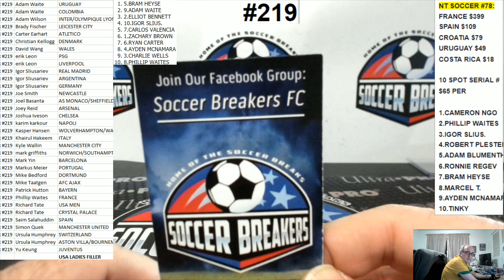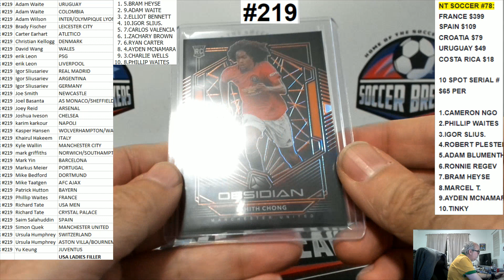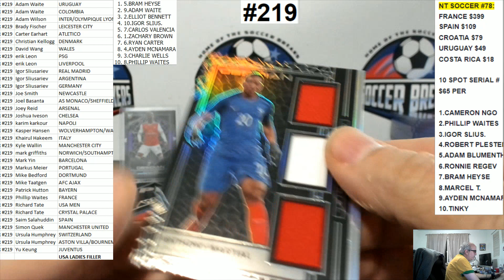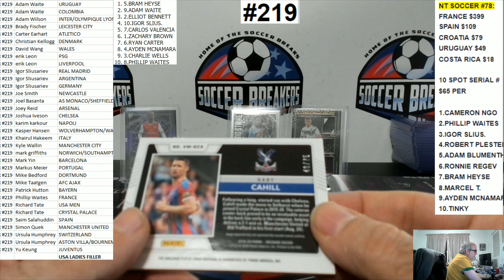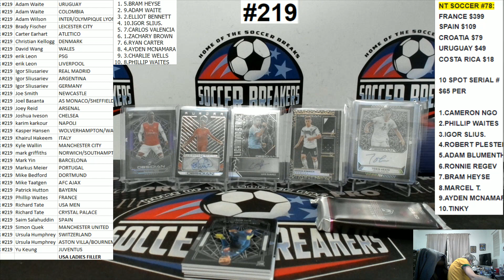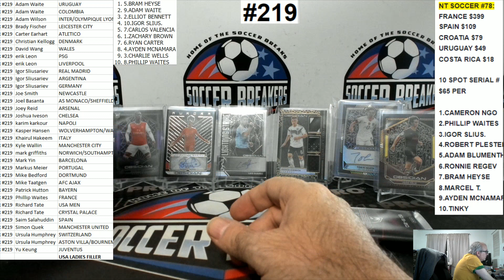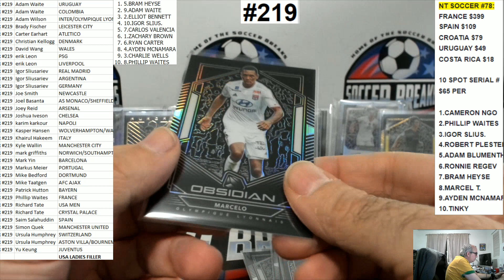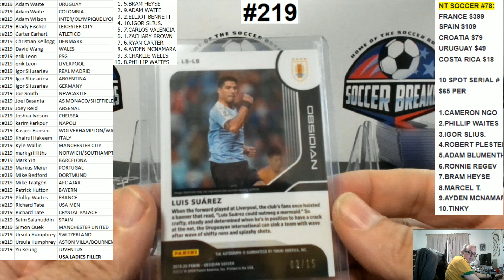2019-20 PANINI OBSIDIAN SOCCER 6 BOX PICK YOUR TEAM PYT HOBBY CASE BREAK #219 (SOCCER BREAKERS FC)